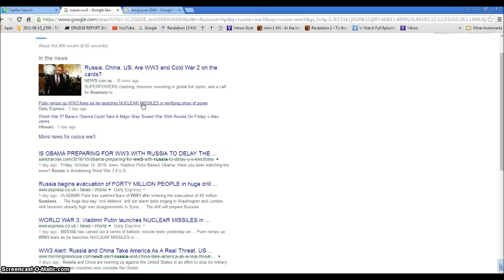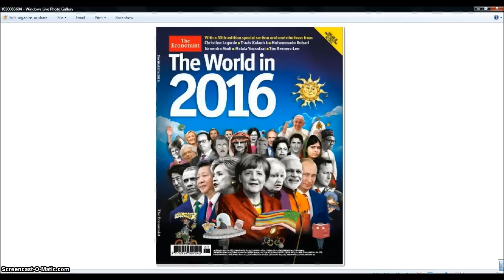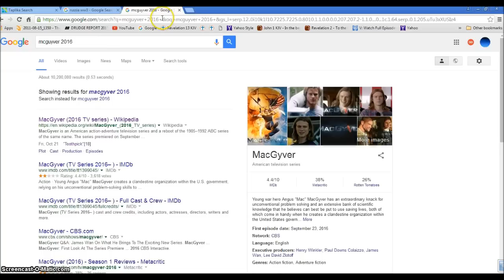Russia China WW3 Nukes Illuminati Freemason Symbolism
An investigative look int the signs of the bible end times happening right in front of us.
◄ Revelation 13 ►
1And I stood upon the sand of the sea, and saw a beast rise up out of the sea, having seven heads and ten horns, and upon his horns ten crowns, and upon his heads the name of blasphemy. 2And the beast which I saw was like unto a leopard, and his feet were as the feet of a bear, and his mouth as the mouth of a lion: and the dragon gave him his power, and his seat, and great authority. 3And I saw one of his heads as it were wounded to death; and his deadly wound was healed: and all the world wondered after the beast. 4And they worshipped the dragon which gave power unto the beast: and they worshipped the beast, saying, Who is like unto the beast? who is able to make war with him? 5And there was given unto him a mouth speaking great things and blasphemies; and power was given unto him to continue forty and two months. 6And he opened his mouth in blasphemy against God, to blaspheme his name, and his tabernacle, and them that dwell in heaven.

7And it was given unto him to make war with the saints, and to overcome them: and power was given him over all kindreds, and tongues, and nations. 8And all that dwell upon the earth shall worship him, whose names are not written in the book of life of the Lamb slain from the foundation of the world. 9If any man have an ear, let him hear. 10He that leadeth into captivity shall go into captivity: he that killeth with the sword must be killed with the sword. Here is the patience and the faith of the saints.

11And I beheld another beast coming up out of the earth; and he had two horns like a lamb, and he spake as a dragon. 12And he exerciseth all the power of the first beast before him, and causeth the earth and them which dwell therein to worship the first beast, whose deadly wound was healed. 13And he doeth great wonders, so that he maketh fire come down from heaven on the earth in the sight of men, 14And deceiveth them that dwell on the earth by the means of those miracles which he had power to do in the sight of the beast; saying to them that dwell on the earth, that they should make an image to the beast, which had the wound by a sword, and did live. 15And he had power to give life unto the image of the beast, that the image of the beast should both speak, and cause that as many as would not worship the image of the beast should be killed.

16And he causeth all, both small and great, rich and poor, free and bond, to receive a mark in their right hand, or in their foreheads: 17And that no man might buy or sell, save he that had the mark, or the name of the beast, or the number of his name. 18Here is wisdom. Let him that hath understanding count the number of the beast: for it is the number of a man; and his number is Six hundred threescore and six.

Hallelujah.